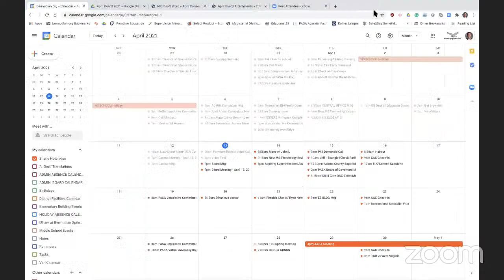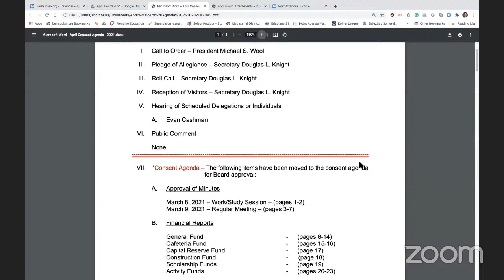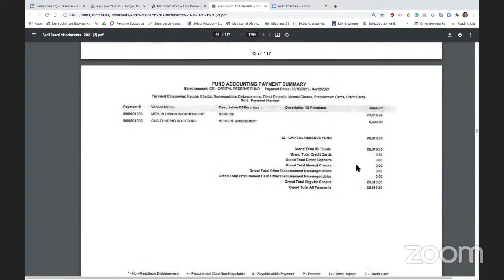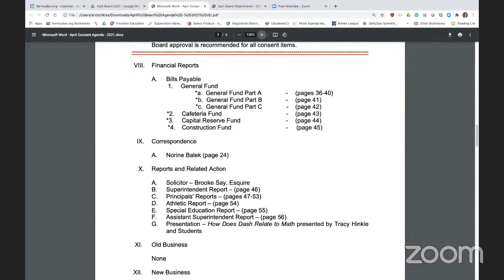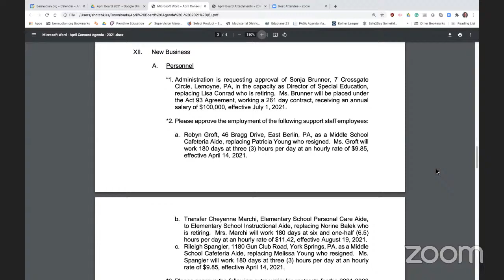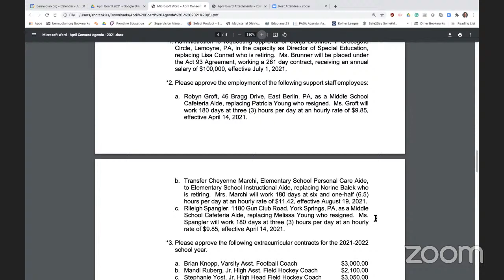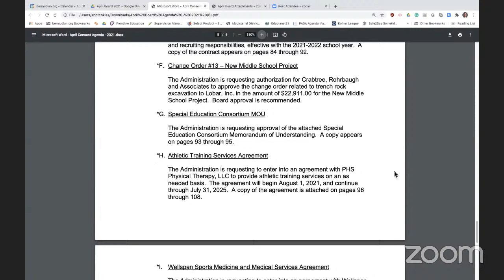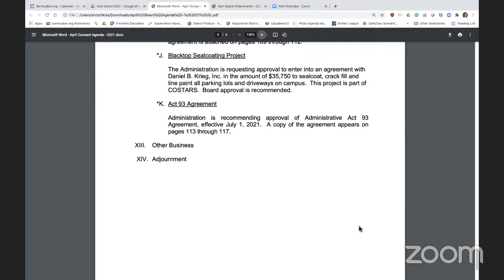Board Meeting - April 13, 2021